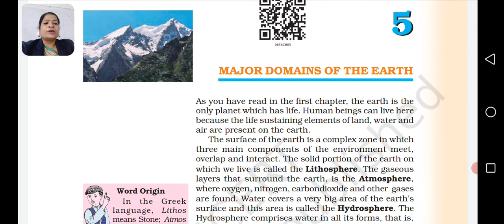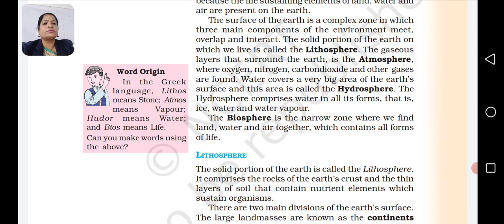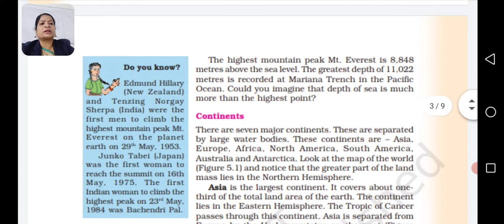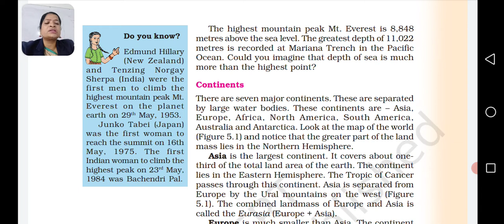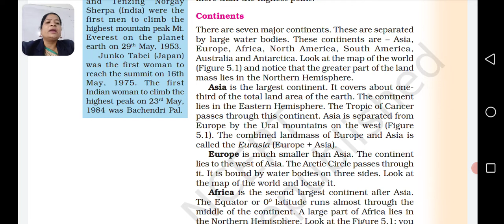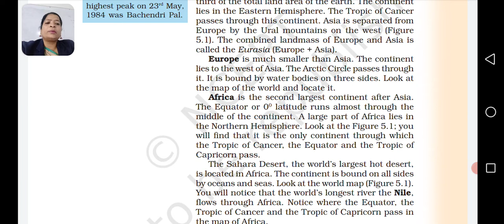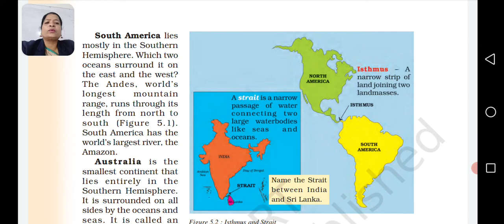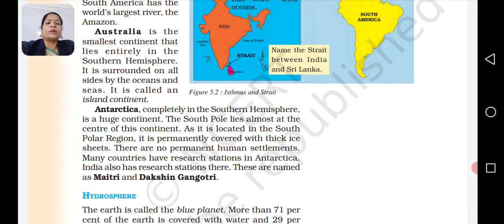class 6 Geography ch 5 Major Domains of The Earth part 1